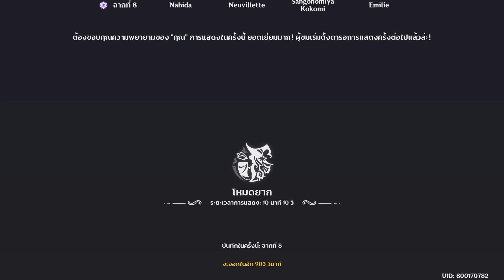Genshin Impact_20240808133707